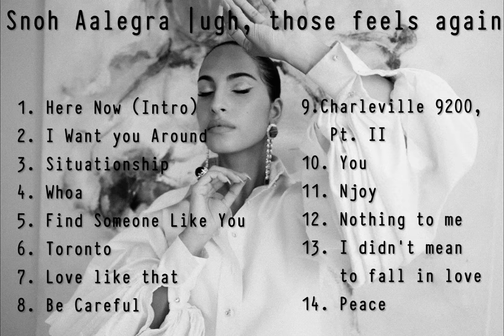SNOH AALEGRA | UGH, THOSE FEELS AGAIN | FULL ALBUM